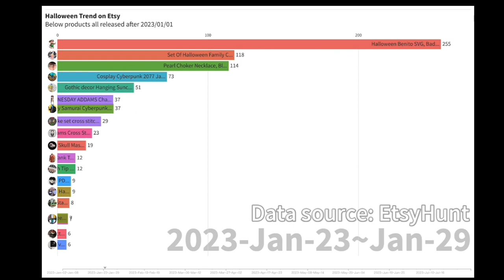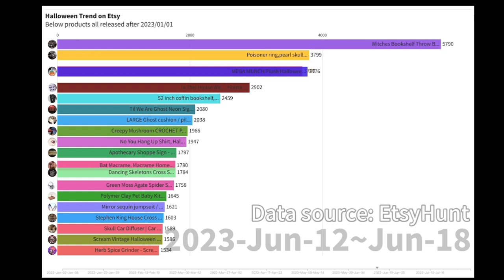Etsy Top 20 Halloween Stuff Ranking Race in 2023,How Etsy products trending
How have the top 20 Halloween  stuff selling on Etsy changed in the 2023?
Products in this video all released after 2023/01/01
In this video, we’ll show you how they climbed or dropped in the Etsy market rankings.
All products is released after 2023/01/01, it can help you to know how new products behave in Etsy Market.
Datas to rank is favorite number of each product.

The data source is EtsyHunt, an all-in-one tool for Etsy sellers to research products, keywords, and shops on the Etsy marketplace.
 You can visit EtsyHunt.com to use it for free.
Rank #1 Product:
## Product Name: MEGA MUNCH Plush Halloween Cookie Shape Snack Oversize Plushie 11
## Store: Sharkeroni
Rank #2 Product:
## Product Name: Witches Bookshelf Throw Blanket: Spooky Woven Cotton Throw for Halloween, Skulls Black Cat Potions, Cute Magic Goth, Dark Cottagecore
## Store: FrankiePrintCo
Rank #3 Product:
## Product Name: Crochet flower PATTERN Lily of the Valley, Halloween wee Ghost flower decoration, Amigurumi fake creepy plant in a pot PDF pattern
## Store: MrsCrowlet
Rank #4 Product:
## Product Name: Embroidered Ghost Sweatshirt, Halloween Sweatshirt, Black Cat, Fall Sweatshirt for Women, Halloween Crewneck, Ghost Shirt, Spooky Season
## Store: EmmaandAnnaApparel
Rank #5 Product:
## Product Name: Poisoner ring,pearl skull ring,S925 sterling silver,gothic jewelry,goth ring,skull ring,poison ring,locket ring,halloween jewelry gift
## Store: KlarunceStudio
Rank #6 Product:
## Product Name: Til We Are Ghost Neon Sign, Wedding Backdrop Neon Sign, Gothic home decor, Anniversary gift, Halloween Party Decor, Halloween themed wedding
## Store: Neonball
Rank #7 Product:
## Product Name: LARGE Ghost cushion / pillow TKMAXX inspired halloween spooky scary decor christmas decoration gift goth gothic emo witch
## Store: becwarnoArt
Rank #8 Product:
## Product Name: 52 inch coffin bookshelf, goth, spooky, home decor, bookcase, mystic, gothic, life size, gift, halloween, wooden, vampire, 4 foot 3 inch
## Store: EZVibesCo
Rank #9 Product:
## Product Name: Dancing Skeletons Cross Stitch Pattern Horror Gift for Goth X-Stitch Witchy Blackwork Spooky Cross Stitch Halloween Cross Stitch Modern
## Store: RavenStitchCraft
Rank #10 Product:
## Product Name: Polymer Clay Pet Baby Kitten in a glass bottle, cute gift, dorm decor, funny gift, halloween gift, silly gift,Kawaii, Cat lover, Super Tiny!
## Store: DokiDokiPets
Rank #11 Product:
## Product Name: Nostalgic Jack-O-Lantern Trash Bag Enamel Pin - Halloween Inspired - Quirky Vintage-Style Lapel Pin - Spooky Festive Accessory
## Store: WyrmwoodMarket
Rank #12 Product:
## Product Name: In This House We\u2026 Horror Gift Frame (Halloween Scary Movie)
## Store: EllaBeeGifts
Rank #13 Product:
## Product Name: Horror Candles, Halloween Candles, Scary Movie Lover Gifts, Soy Wax Crystal Candles, Spooky Season Gifts, Fall, Autumn, Creepy, Black Gothic
## Store: MoonlightMindfulness
Rank #14 Product:
## Product Name: Creepy Mushroom CROCHET PATTERN / Crochet fly agaric PDF English pattern / Amanita muscaria Halloween amigurumi pattern
## Store: FayniToys
Rank #15 Product:
## Product Name: Green Moss Agate Spider Septum Piercing, Halloween Jewelry, Witchy, Spider Web, Horror Fan, Statement, Gothic, Gift for Her, Natural
## Store: InchooBijoux